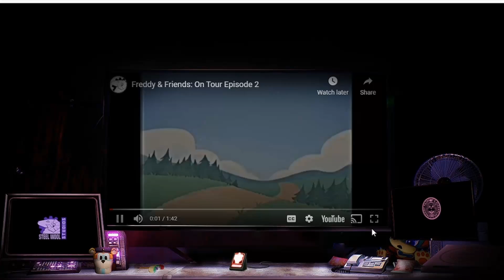MOON DROP AND SUNRISE REVEALED! Freddy and Friends on Tour Episode 2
Freddy and friends episode 2 reaction! FNAF security breach